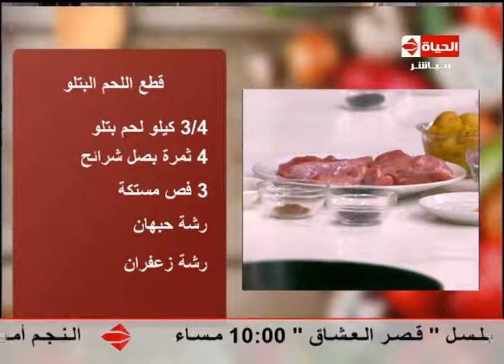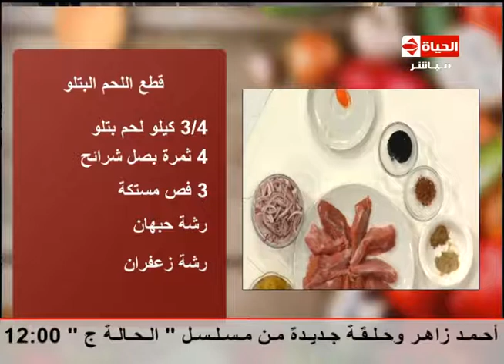برنامج المطبخ - الشيف /يسري خميس - مقادير عمل " قطع اللحم البتلو " AL matbkh